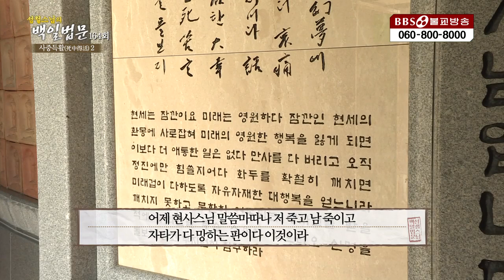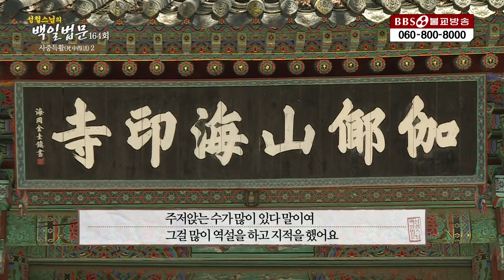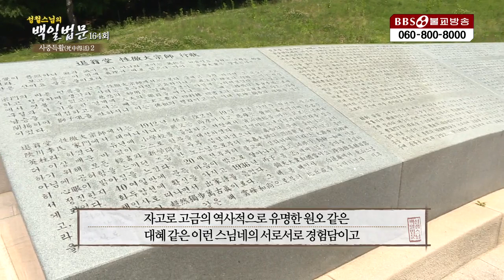|성철스님|반드시 죽어서 다시 깨어나야 되지, 이건 죽지도 못한 사람이다-사중득활(2)